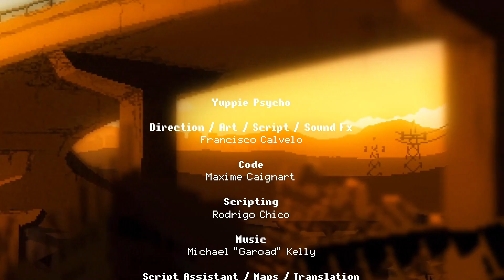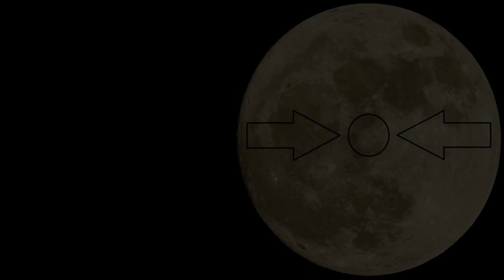Let's Play Yuppie Psycho (Blind) - Episode 11 (Part 1) - [Cleanup Duty]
This is my Let's Play of Yuppie Psycho - Executive Edition.

It's an old-school survival horror in the tradition of point and click adventure games, very reminiscent of indie pearls like "Five Days a Stranger", but in a fresh and underutilized setting.

This Let's Play is 100% blind. The only things I know about the Yuppie Psycho are it's genre, that it takes place in an office building, and that it supposedly leans more on the bizzare that the outright scary. All in all, I don't know what awaits us either and cannot guarantee optimal play. Luckily this game is unvoiced, so I can add to the horror by tormenting you with my voice-acting, as always. :-)

Synopsis:
We play as a freshly graduated nobody from out in the sticks, who received a mysterious job-offer from Sintracorp, the world's leading economic powerhouse. Apparently he isn't to become a paper-pusher, as he presumed, but rather a Witchhunter! Join our hero in this hazzardous office hell-hole, where management goes over literal corpses to maintain quotas and death isn't an excuse to stop working . Try to survive in a company, that seems to have a lot of eldritch goings-on baked into the company culture. After all, whose healthy work-life balance doesn't include battling Satan after the 10 o'clock coffee break ?!

Game: Yuppie Psycho - Executive Edition
Developer: Baroque Decay (2019)
Publisher: Neon Doctrine

Nametag-Art on thumbnails by Settergreen on Pixabay